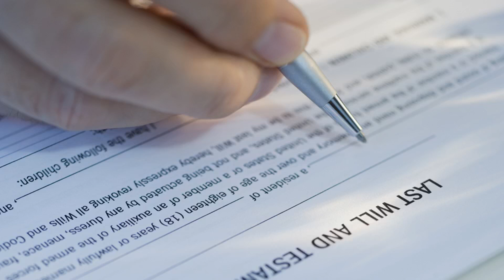San Diego’s Trust & Will raises $6 million for online estate planning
Estate planning in the U.S. is a $180 billion industry and unlike many of the other areas in the multi-trillion dollar financial services market, it's one that has yet to see a slew of technology companies come in to try and improve efficiencies.

One notable exception is Trust & Will, the San Diego-based startup that has announced a new $6 million investment to expand sales and marketing, product development and partnerships.

The company joins services like Quicken's WillMaker and startups like Everplans as relatively new entrants into the technology-enabled estate planning business.

Timing seems good for the company and its other competitors. The $180 billion estate planning business is expected to surge as millennials start having children and begin thinking about their wills. It joins other staid businesses like life insurance and home insurance as a category that's traditionally been overlooked by entrepreneurs who now see increasingly digital customers make demands of industry participants.

Right now, half of all adults in the U.S. have no will and millions more have out-of-date estate plans, according to Trust & Will. In addition, 45 million parents with minor children have no form of estate plan.

Since its launch in April, Trust & Will has had 60,000 members enroll in the company's platform and those enrollments represent $15.1 billion in total assets, $2.7 billion in reported life insurance policies, $137 million in charitable commitments and 88% holding real estate assets.

The company has a tiered subscription model offering a $399-$499 service plus an annual subscription fee for the creation of a trust-based estate plan that the company says can avoid probate